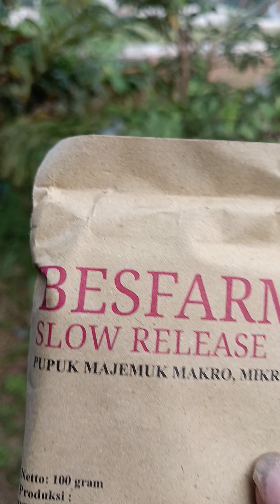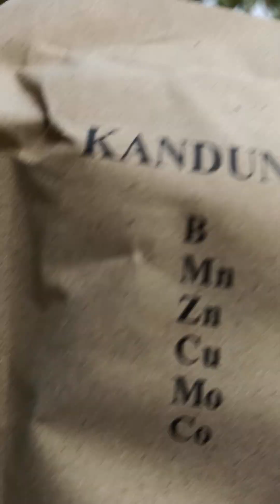@samuellambok9954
Pupuk tanaman Anda dengan BESFARM SLOW RELEASE
Pupuk majemuk makro mikro Plus